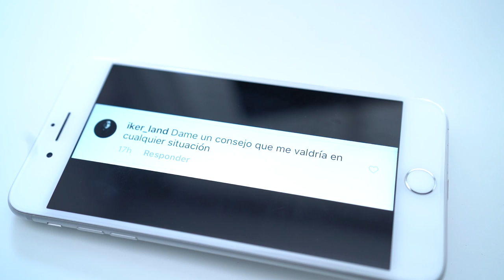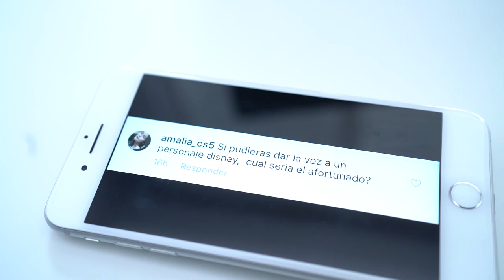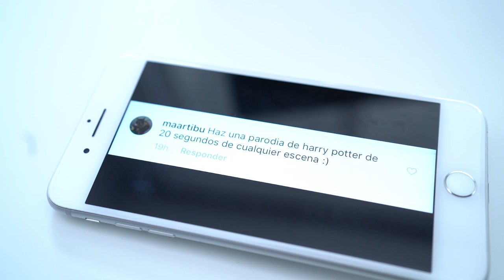RELACION AMOROSA?? CON QUIEN LA TENDRÍA?? Q&A NADA NORMAL 😂 | Antón Lofer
RELACION AMOROSA? Aqui os traigo un Q&A bastante salseante! El primero en mi nueva casa! Espero que os guste!

YEEHA!